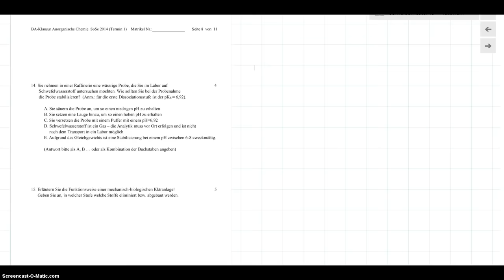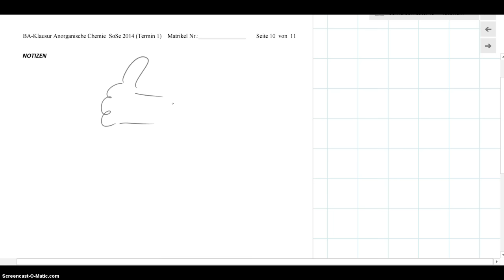Klausur SoSe 14 1 Aufgabe 14 bis Ende